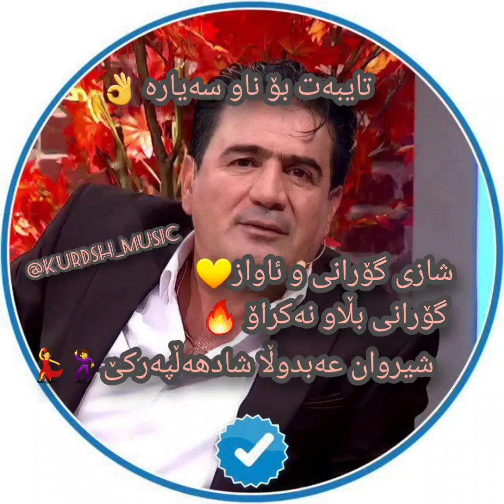شیروان عبدالله 2024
دەتەوێت یەکەم کەس بیت خۆشترین گۆرانیەکانت پێ بگات ، ئەوە هەر ئیستا سەبسکرایبی کاناڵەکەم بکە و زەنگووڵەکە چالاک بکە💕😊
خۆشترین گۆرانیەکانی تەواوی گۆرانیبێژانی کورد بێ هیچ جیاوازییەک(♡ڕۆژهەڵات♡ڕۆژئاوا♡باکوور♡باشوور♡) لێرە ببینە🤩🤍